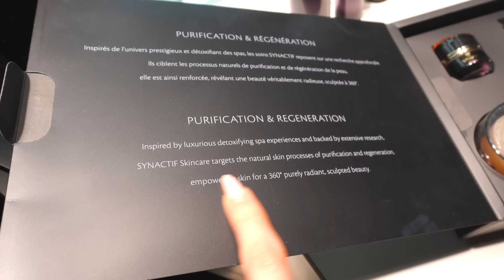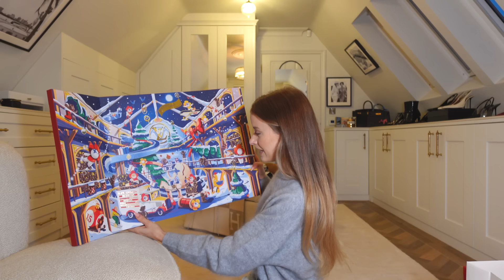PARTY IN THE COTSWOLDS, BULGARI BAG UNBOXING AND A HARRODS EXPERIENCE | VICTORIA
This video contains a paid for advertorial with Clé de Peau Beauté.

Welcome to Frowmas Episode 4! This is such a festive vlog with so many wonderful events and appointments to attend, I feel so full! I get to spend a little time in London checking some errands off my Christmas list, a beautiful trip to the Cotswolds for Jade Holland Coopers Studio 54 birthday party and I get to experience a really rather special facial with the Clé de Peau Beauté team at Harrods featuring the luxurious Synactif range - wow!

Find the Clé de Peau Beauté x Harrods Facial Details

Burgundy Boots (Black Version)
Camel Coat
Baggy Jeans
Sequin Dress (On Sale!)
Bulgari Bag * (Also in Mint!)
Diamond Bag * (Also in Pink!)
Petal Bag
Petal Heels
Petal Earrings

Clé de Peau Beauté Make Up

🌟 Find Me